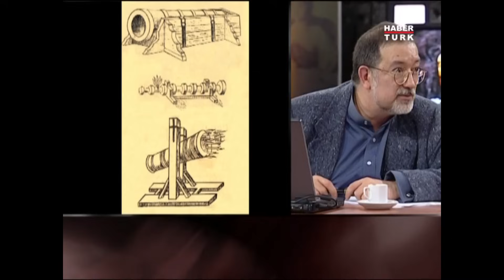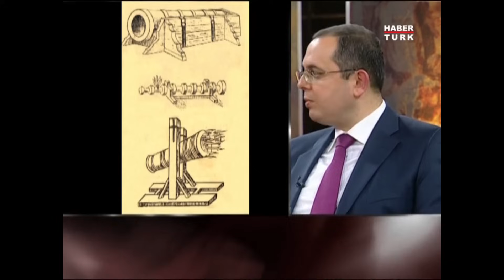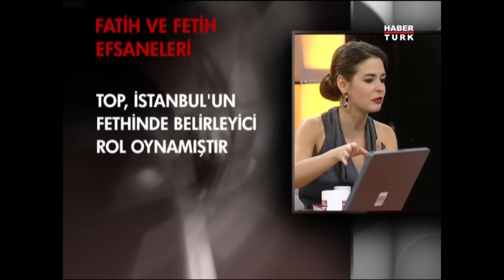İstanbul'a son hücum nasıl yapıldı? (Tarihin Arka Odası)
Tarihin Arka Odası’nda Murat Bardakçı, Erol Şadi Erdinç ve Pelin Batu ve Dr. Erhan Afyoncu ile Fatih Sultan Mehmet'in hayatını ve İstanbul'un fethini konuştu.

Tarih: 24 Ocak 2009